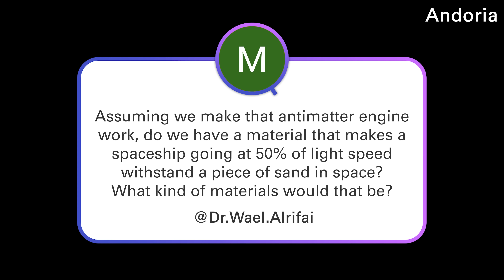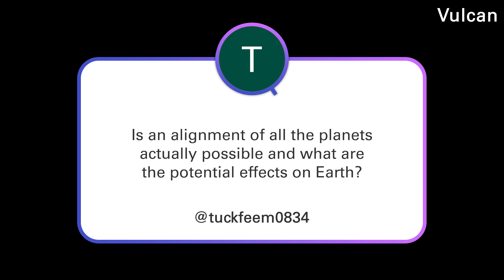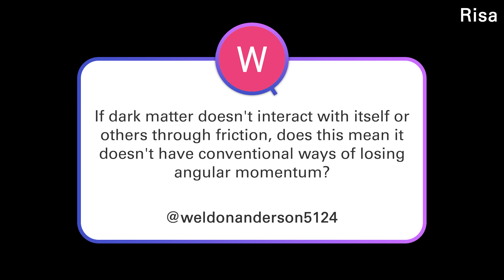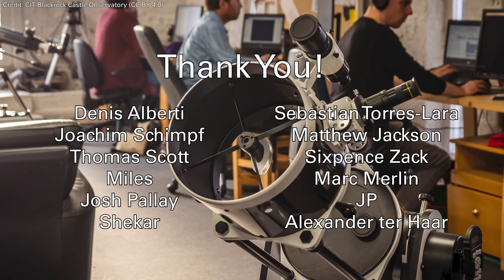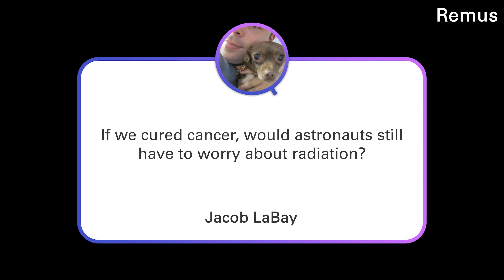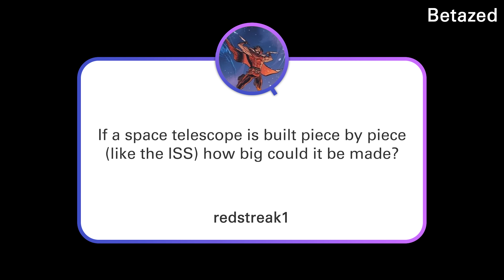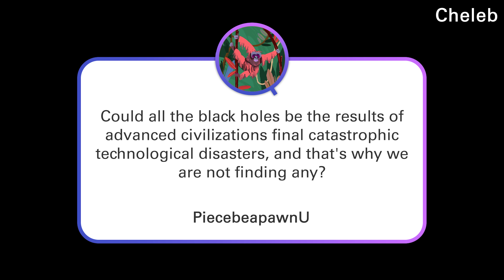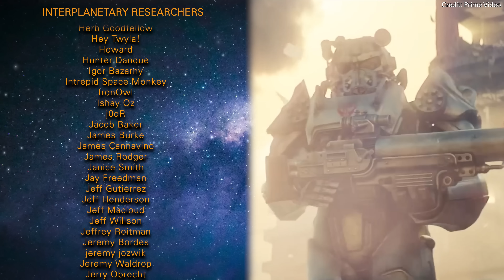Effects of Planet Alignment, Protecting Antimatter Spaceships from Dust, JWST Deep Fields | Q&A 257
How can we protect antimatter-powered rockets from space dust? Will curing cancer solve deep space travel? What happens when planets align? Does dark matter lose angular momentum? Answering all these questions and more in this week's Q&A.

00:00 Start
00:28 [Andoria] How can we protect antimatter-powered spaceships from space dust?
06:34 [Vulcan] What will happen if all planets aligned?
09:59 [Risa] Does dark matter lose angular momentum?
15:09 [Aeturen] Are there any advantages to non-Dobsonians for rookies?
21:03 [Vendikar] Why are JWST's deep field images not dramatically better than Hubble's?
23:52 [Remus] Will space still be dangerous when we cure cancer?
25:38 [Janus] How realistic is the concept of sophons from the Three Body Problem?
27:36 [Cait] Do gravity waves come in different flavours?
30:51 [Betazed] How big can a space telescope be if it's assembled in space?
34:36 [Cheleb] Could aliens have created black holes?
37:45 [Nimbus] What's the deal with Sedna?